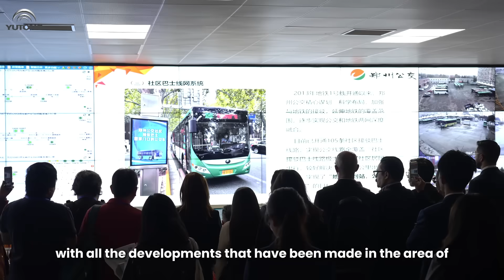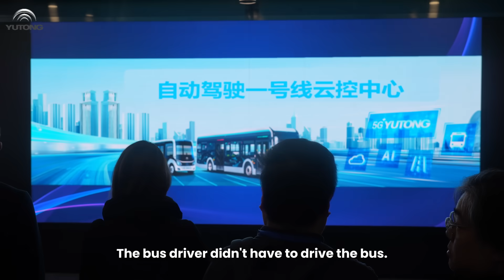Latin American Media Voice Yutong Visit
💖 What impression did Yutong leave on the Latin American media?

After visiting Yutong, they shared their perspectives on Yutong's brand experience center, new energy factory, autonomous driving technology, and top lab.

🎬 Click on the video and check out what they said!